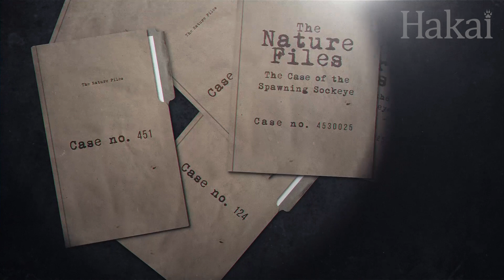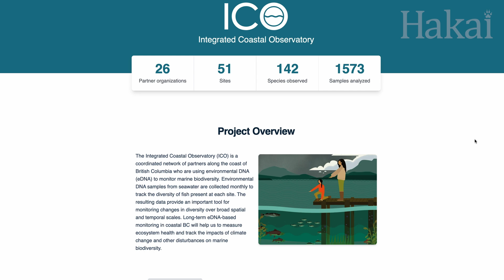The Nature Files (Ep. 4): The Case of the Spawning Sockeye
In the Fulmore Lake region of British Columbia, pacific salmon have been struggling to survive against global forces, like logging, which have destroyed many of their spawning beds over the last century. But the local Tlowitsis Nation has no interest in a world without salmon. How will they use environmental DNA to crack the case and restore their struggling sockeye salmon population?

Hey, teachers! Here’s a cheat sheet of what’s included in this episode of The Nature Files:
• The role of salmon in Pacific Northwest ecosystems
• Threats to salmon (logging, climate change)
• Using eDNA for long-term monitoring (species presence and absence)
• Tlowitsis Nation; Guardian Watchmen’s role in monitoring salmon; resource management
• Integrated Coastal Observatory (ICO) project
• Sockeye, pink, and coho salmon

From invasive crabs to lost whales, tapping into the world of environmental DNA can be the key to solving some of nature’s biggest riddles. Join us as we crack the code on nature and unlock mysteries in our newest series, The Nature Files.

Produced and edited by Katrina Pyne
Narrated by Grant Callegari
Script revisions by Kelly Fretwell
Fact-checking by Matt Lemay, Gina Thomas, and Sue Velazquez
Videography by Katrina Pyne, Bennett Whitnell, and Grant Callegari
Additional videography by The Nature Trust of British Columbia

This publication is endorsed by the United Nations Decade of Ocean Science for Sustainable Development as a Decade Activity. Use of the United Nations Decade of Ocean Science for Sustainable Development logo by a non-UN entity does not imply the endorsement of the United Nations of such entity, its products or services, or of its planned activities.